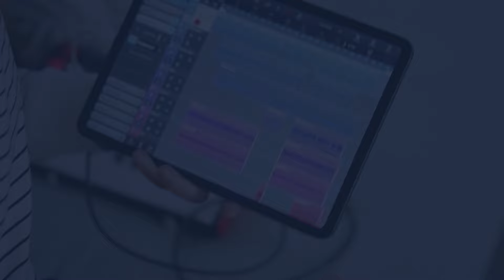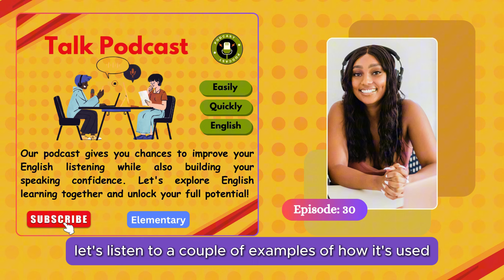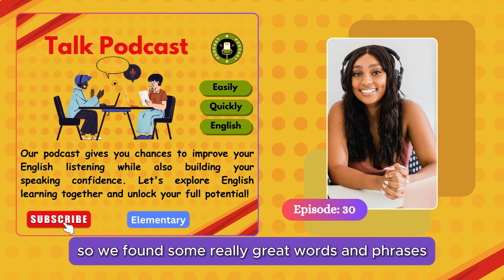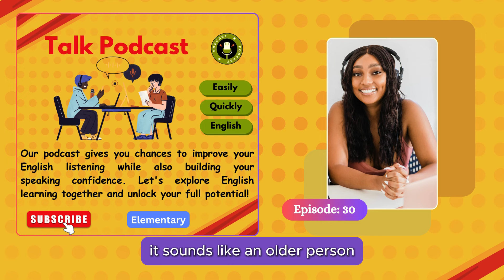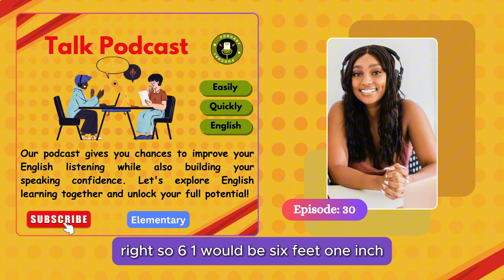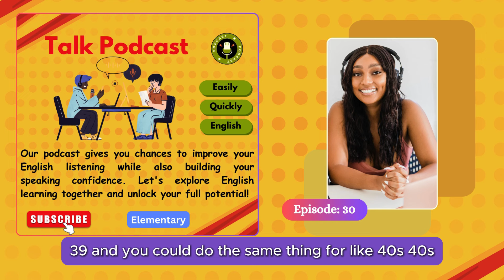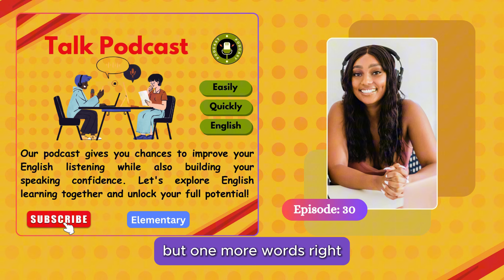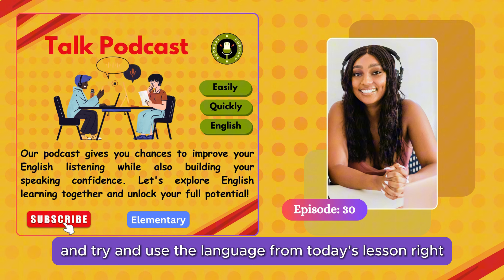Learn English With Podcast Conversation Episode 30 English Podcast For Beginners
Learn English With Podcast Conversation Episode 30 | English Conversation For Learning English
Learn English with this podcast conversation! This episode of the "English Podcast Conversation" focuses on a Small Talk. It's perfect for English learners, especially beginners, looking to improve their listening and speaking skills.

Key features:

- Realistic English conversation practice
- Learn common English phrases used in daily life
- Improve your English listening comprehension
- Boost your English speaking ability
- Great for IELTS and other English proficiency exam preparation
- Start improving your English conversation skills today with this engaging podcast!

Remember, the more you practice, the better you'll get. Our podcast gives you chances to improve your English listening while also building your speaking confidence. Let's explore English learning together and unlock your full potential!
English Learning Podcast Conversation Episode 30 | Elementary | Podcast To Improve English Listening | English Learning Podcast | English Podcast For Learning English

Ielts